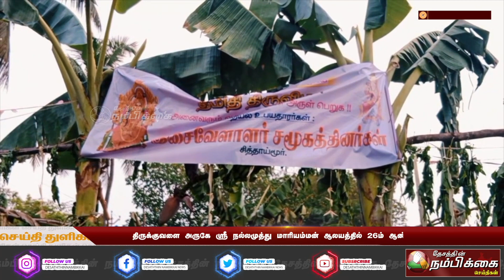திருக்குவளை அருகே ஸ்ரீ நல்லமுத்து மாரியம்மன் ஆலயத்தில் 26ம் ஆண்டு தீமிதி திருவிழா